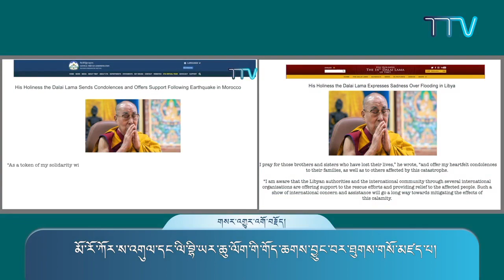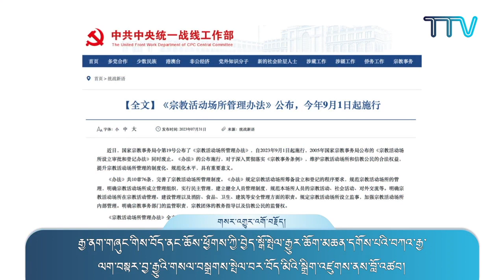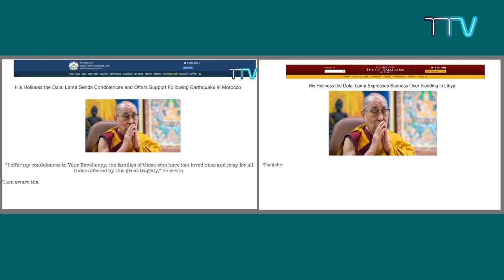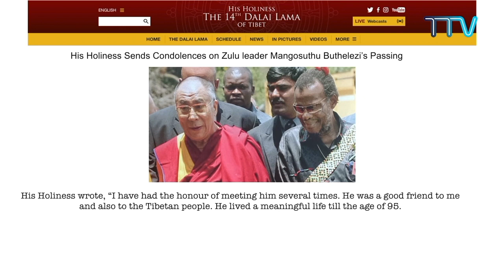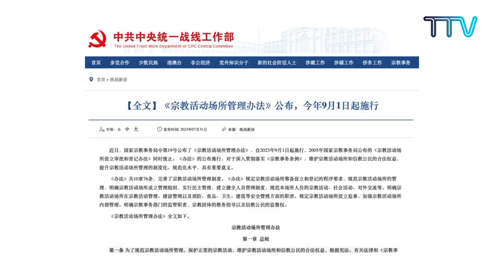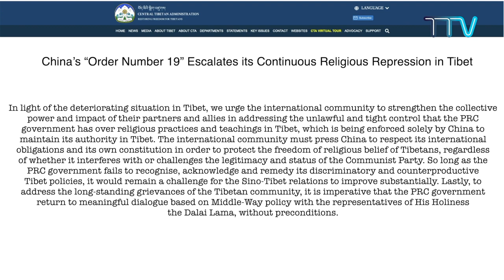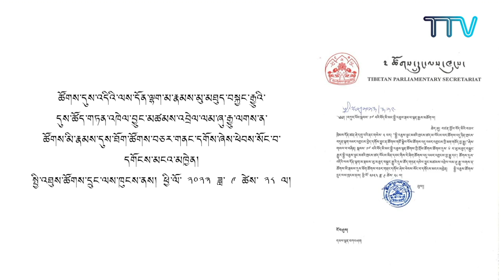༄༅། །ཟླ་རེའི་གསར་འགྱུར་ཕྱོགས་བསྡུས། Monthly News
༄༅། །ཟླ་རེའི་གསར་འགྱུར་ཕྱོགས་བསྡུས། ཕྱི་ཟླ་ ༩  པའི་གསར་འགྱུར་ཕྱོགས་བསྡུས་ཀྱི་ལས་རིམ། ཁམས་སྐད།